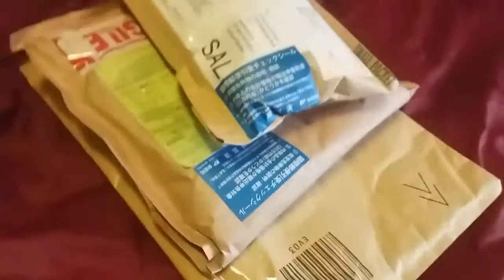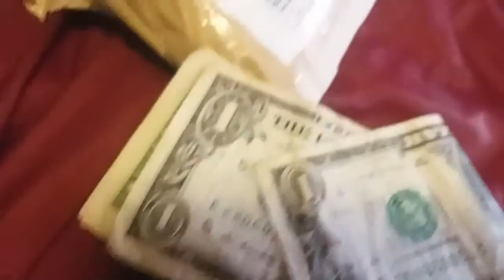How to properly open an eBay package 20!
EPISODE 20 Y'ALL!